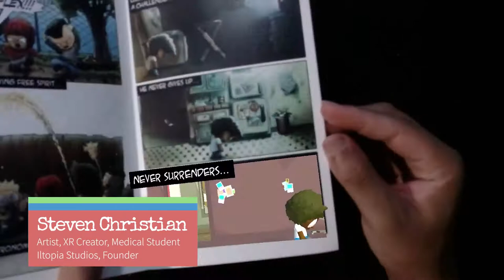Steven Christian XR Creator Sizzle Reel 2021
Here is an updated sizzle reel of my most recent augmented reality art.